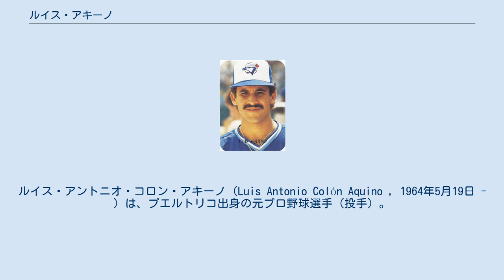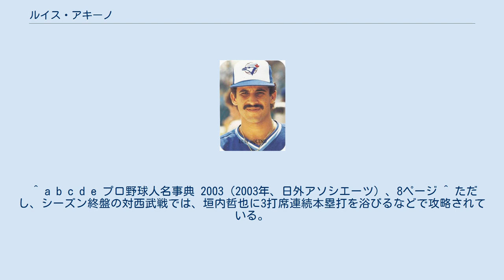ルイス・アキーノ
ルイス・アントニオ・コロン・アキーノ（Luis Antonio Colón Aquino , 1964年5月19日 - ）は、プエルトリコ出身の元プロ野球選手（投手）。
 1981年にトロント・ブルージェイズと契約。
1986年8月8日にメジャーデビュー。
 1988年にカンザスシティ・ロイヤルズに移籍し、ロイヤルズでは主に先発投手として活躍。
1993年には、この年創設されたフロリダ・マーリンズに移籍。
1995年にモントリオール・エクスポズ、同年途中にサンフランシスコ・ジャイアンツとチームを渡り歩いた。
この年の1月には中日ドラゴンズのテストを受けていた。
 1996年に近鉄バファローズに入団。
 同年は、チームトップの11勝を挙げる。
特に対西武戦には滅法強く、11勝のうち6勝が西武からの勝ち星だった。
チームトップの勝ち星を挙げていたにもかかわらず、同年オフに突如解雇される。
近鉄フロント陣は「ピッチングパターンを覚えられてしまった」「大阪ドームへの本拠地移転にあたって人心を一新したかった」という不可解なコメントに終始した。
 帰国後、1997年にデトロイト・タイガースのキャンプに参加したが契約には至らなかった。
 1998年はアメリカ独立リーグのアトランティックリーグに加盟していたナシュア・プライド及びニューバーグ・ブラックダイヤモンズでプレーし、同年限りで現役引退。
 球速は遅く、変化球を主体とした軟投派で、腕をくにゃくにゃと曲げながら投げる投法は「オクトパス投法」と呼ばれた。
 典型的なプエルトリカンな顔つきで、鼻ひげを豊かに蓄えていたことから「投げるマリオ」とも呼ばれていた。
 ^ a b c d e プロ野球人名事典 2003（2003年、日外アソシエーツ）、8ページ ^ ただし、シーズン終盤の対西武戦では、垣内哲也に3打席連続本塁打を浴びるなどで攻略されている。